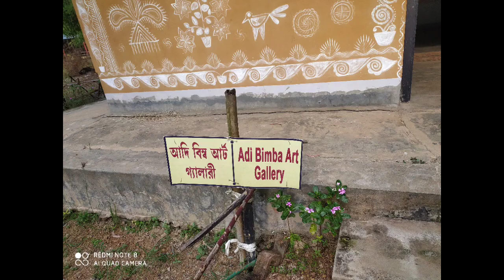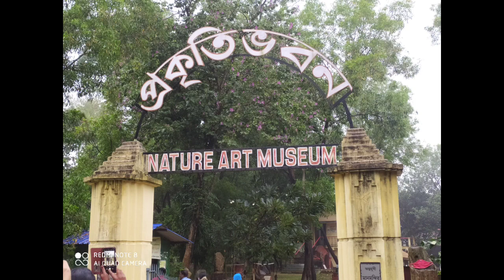Best restaurant in Santiniketan || Ghore baire restaurant in Santiniketan